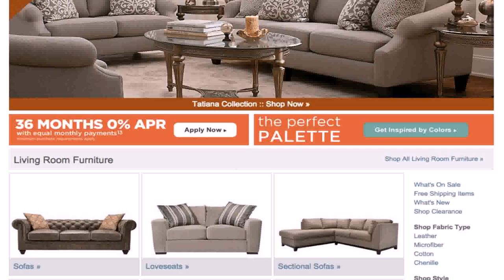Home Decor Stores New York Ny - Gif Maker DaddyGif.com (see description)